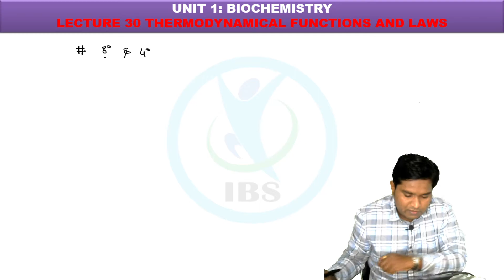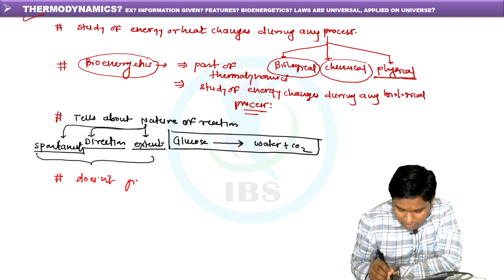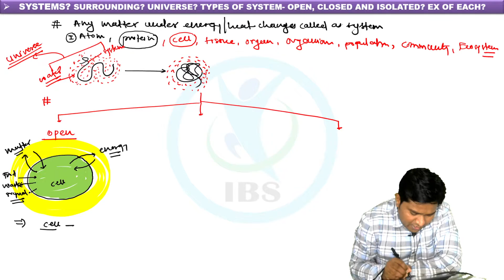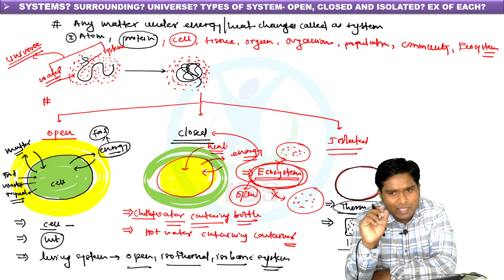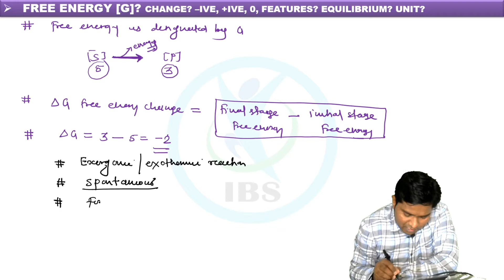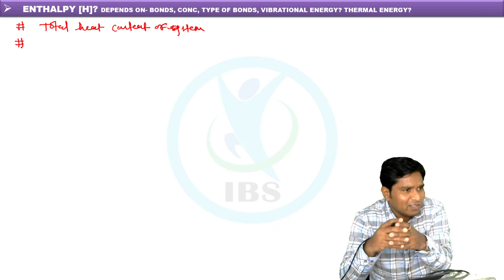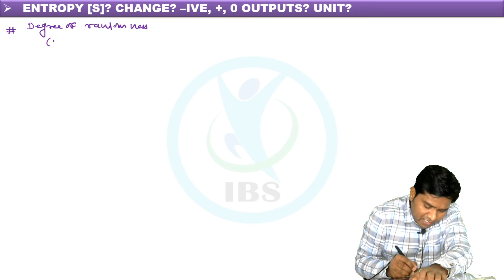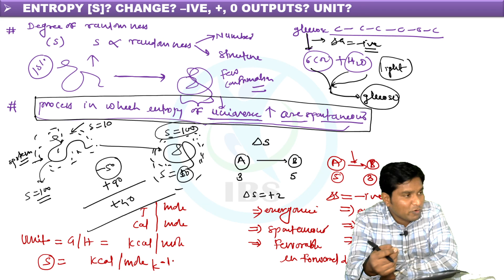THERMODYNAMICS PART I